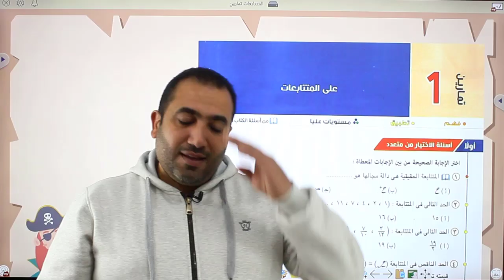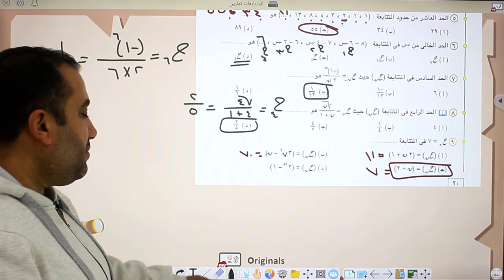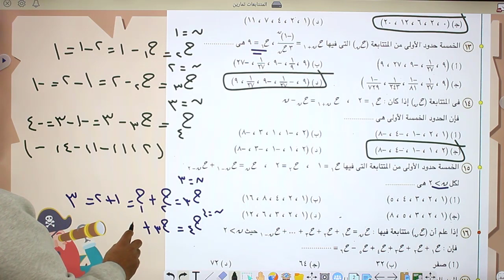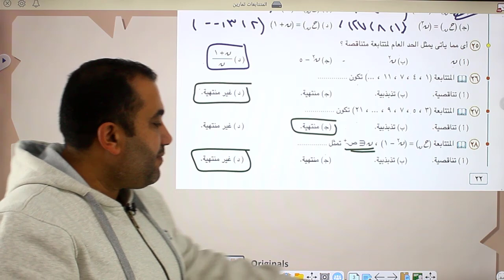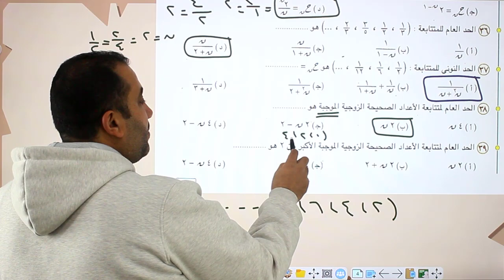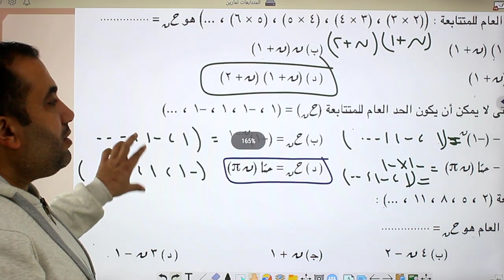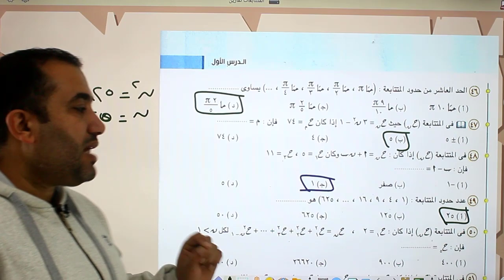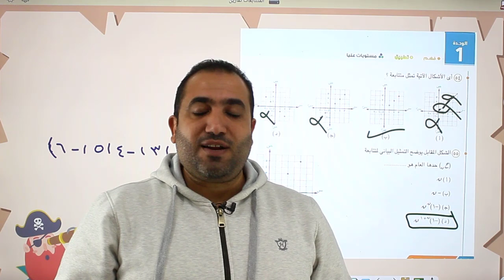جبر الصف الثانى الثانوى - حل تمارين المتتابعات الدرس الاول 2023